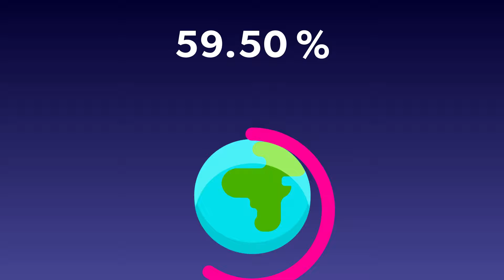Putti Toolkit - Free Cybersecurity Checklist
Implementing a security checklist is the first step in safeguarding your digital assets. We’ve created a free downloadable toolkit to help reduce and eliminate the identified threats/vulnerabilities that can place your organization at risk. We’ve listed 8 of the most critical touchpoints that every business should have to guide you through avoiding losses to the digital criminals that exploit these weaknesses.